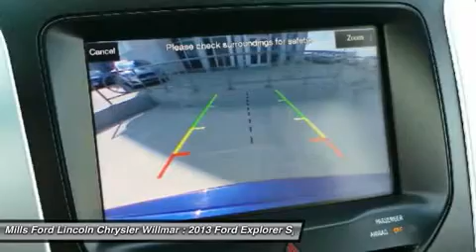2013 Ford Explorer 3A150061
2013 FORD EXPLORER Willmar, MN
Stock# 3A150061

*This 2013 Ford Explorer XLT will sell fast -4X4 4WD -Bluetooth -3rd Row Seating Multi-Point Inspected -Aux. Audio Input ABS Brakes -Power Seat -Automatic Headlights -AM/FM Radio -Parking Sensors Based on the excellent condition of this vehicle, along with the options and color, this Ford Explorer is sure to sell fast. -Multi-Zone Air Conditioning and many other amenities that are sure to please. This Dealership prides itself on value pricing its vehicles and exceeding all customer expectations! Give us a call to confirm availability and to schedule a hassle free test drive!